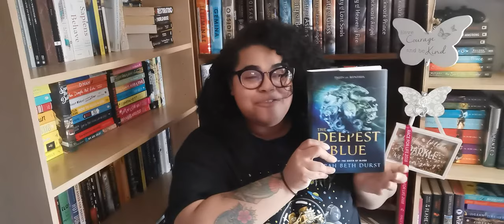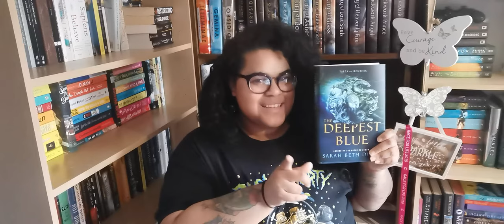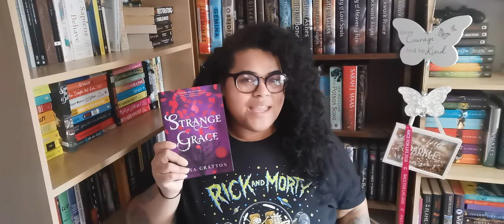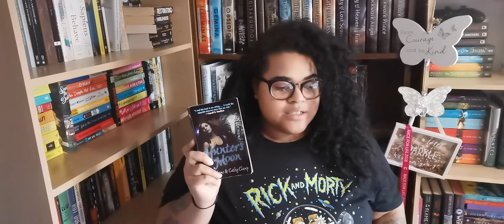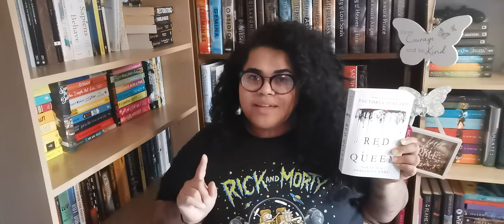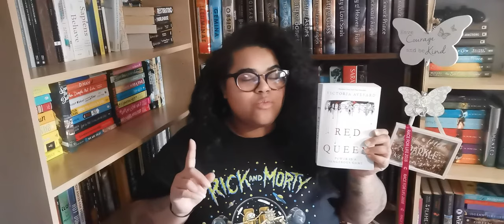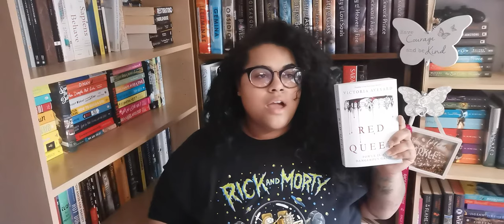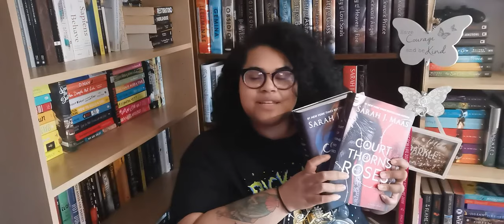Failing My TBR & March Wrap up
A Court of Thrones and Roses & A Court of Mist and Fury by Sarah J Mass